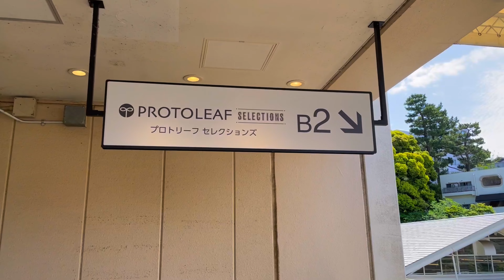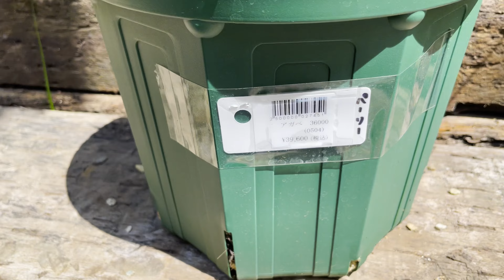【東京都二子玉川】アガベ・塊根・珍奇植物が集うプロトリーフセレクションズ｜B2F集めるフロア編｜PROTOLEAF 二子玉川1.1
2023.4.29 東京都世田谷区瀬田

ここにしかない出逢い、ございますよ？

4:06 多肉植物
6:58 サボテン
8:34 ハオルチア
10:17 一点モノ
14:17 アガベ
16:12 ビカクシダ
18:14 一点モノ陶器鉢
20:55 レア植物
21:16 ブロメリア

プロトリーフの動画は「育てるフロア編」「飾れるフロア編」もございます。ぜひ、どうぞ！

‹ shop ›
PROTOLEAF ガーデンアイランド 二子玉川
Proto Leaf Garden Island Tamagawa shop